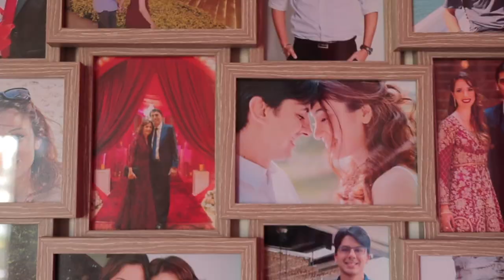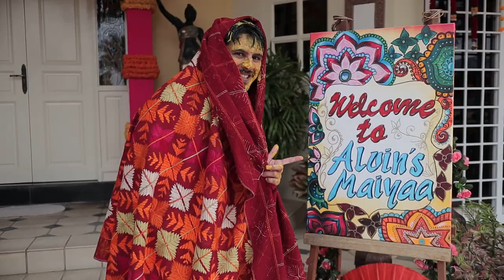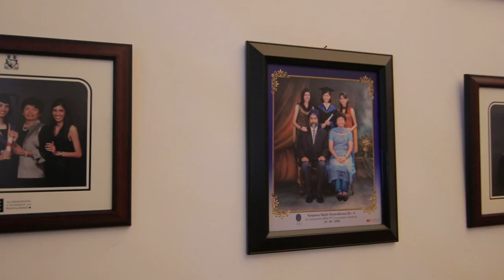Punjabi Wedding Malaysia | Alvin & Shereen